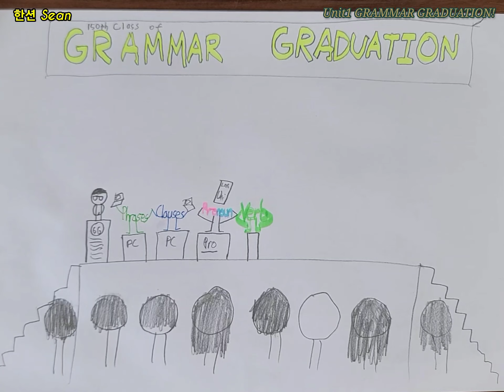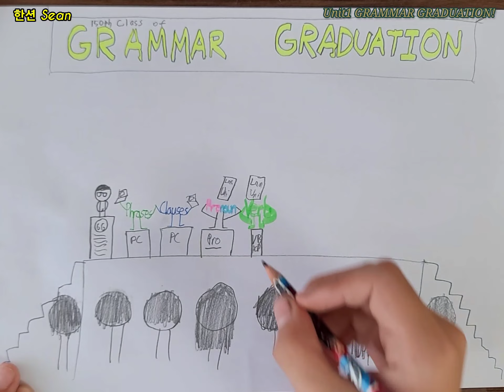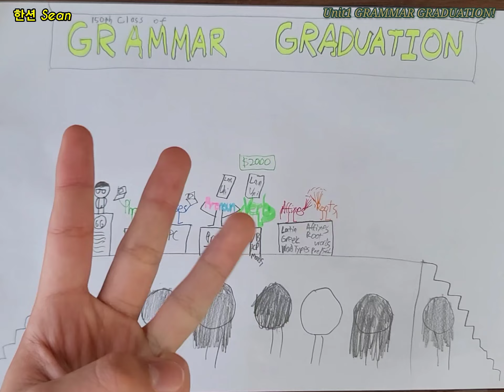한션 Sean : BIG FAT NOTEBOOK《 ENGLISH LANGUAGE ART 》UNIT1 GRAMMAR GRADUATION!